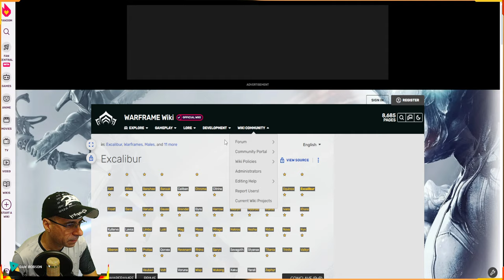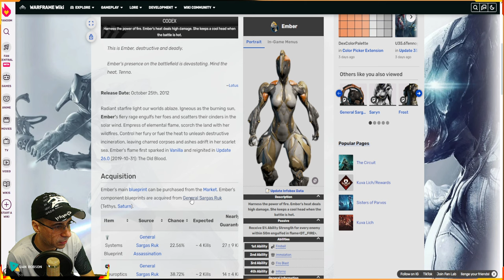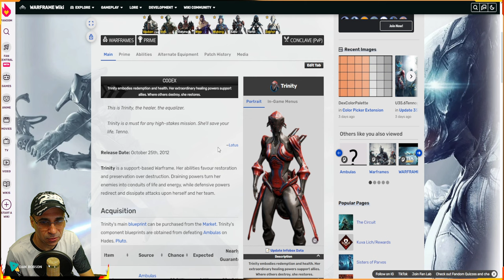WARFRAME - DISPONÍVEL NA SEMANA - WARFRAME + ARMAS ENCARNAÇÕES - EXCALIBUR - TRINITY - EMBER !!!